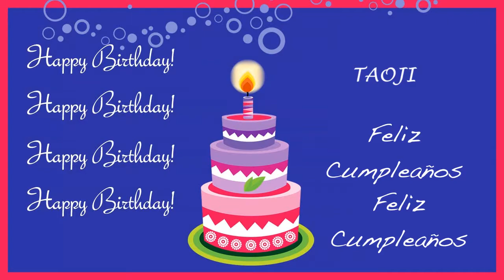Taoji Card Tarjeta - Happy Birthday